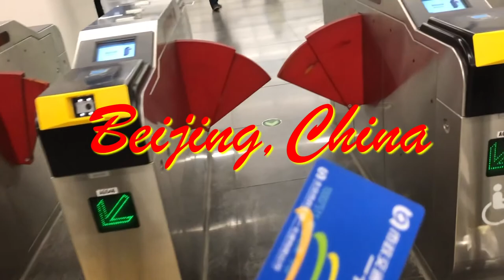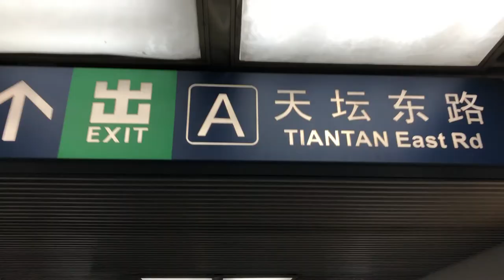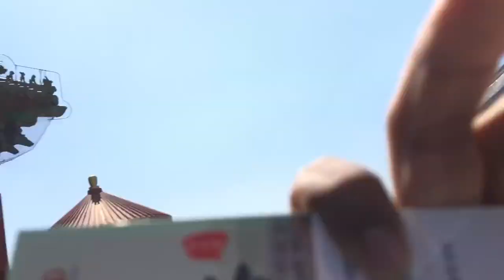[Vlog#78] | Earth Kingdom Palace IRL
**This is our last day in Beijing before my flight tomorrow and I want to make the most out of it.